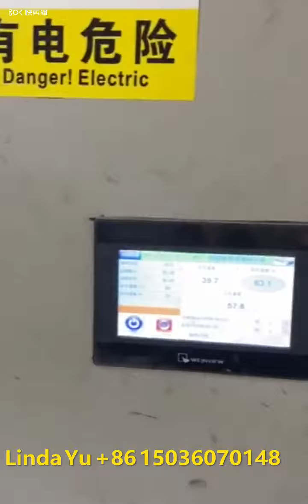Mosuqito Coil Making Machine Production Line, Mosquito Incense Coil Machine, Mosquito Coil Dryer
As professional mosquito coil machines manufacturer in China, we could provide you whole line machines from A to Z (mixing to packing).

18 punch & 28 punch mosquito coil stamping machine are available to meet different customers’ requirement.

Our mosquito coil stamping machine could produce both black charcoal coils and wood powder color coils.

Professional R & D team with over 20 years experience

Turnkey project and Engineer service overseas

Many thanks for your inquiry. More details and video can be sent to you online or via email.
Sales Manager: Linda Yu
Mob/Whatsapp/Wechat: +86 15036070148